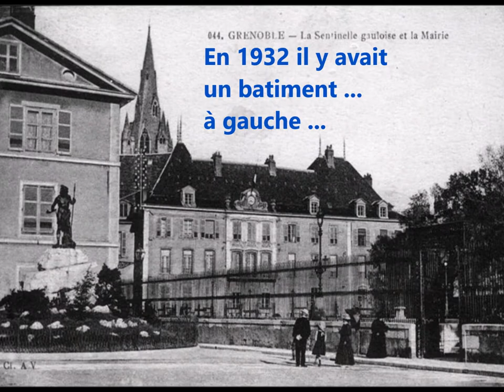Film Grenoble Avant Apres 04